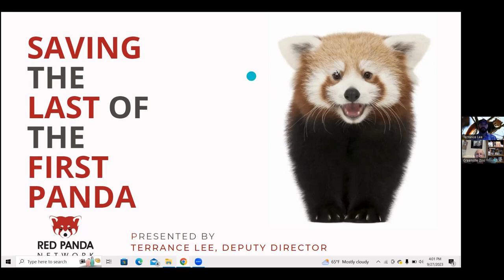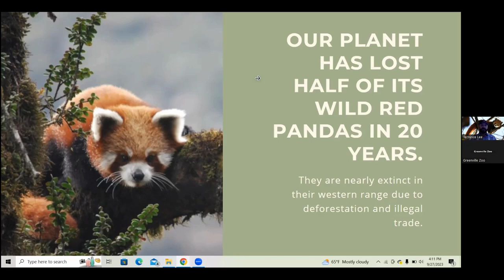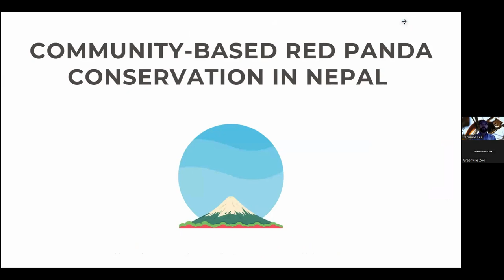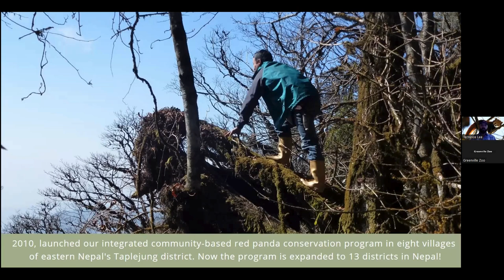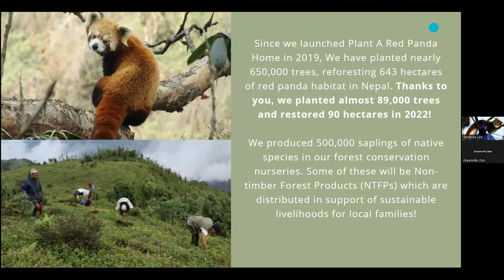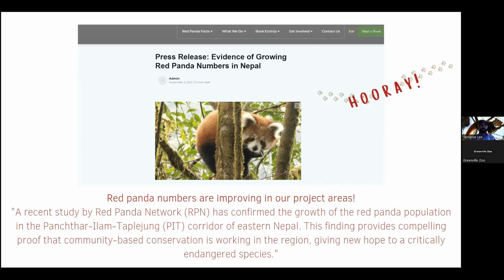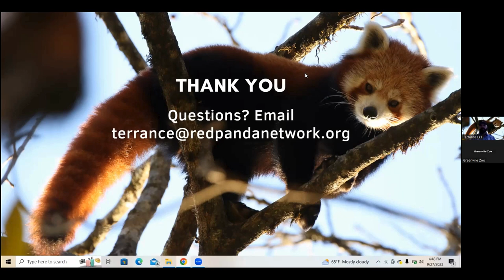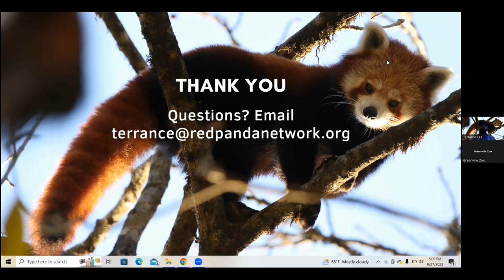Greenville Zoo’s Conservation Lecture Series: Saving the Red Panda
Terrance Lee from the Red Panda Network takes us on a journey through the successes and challenges of preserving this incredible species.